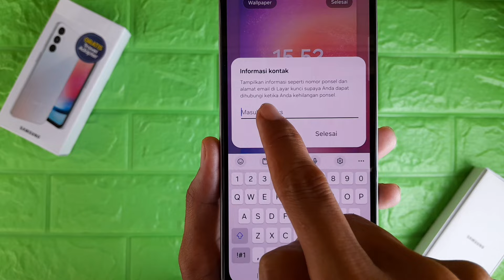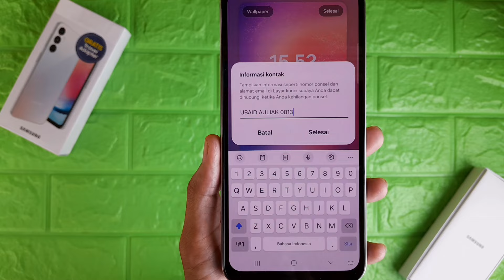Cara Membuat Nama Di Layar Kunci HP Samsung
Video kali ini membahas cara membuat nama di layar kunci hp samsung, untuk teman-teman yang ingin mengetahui cara membuat nama sendiri di layar kunci hp samsung bisa tonton video ini.